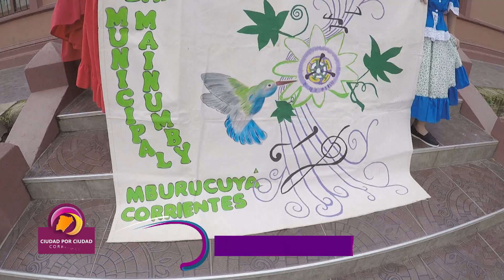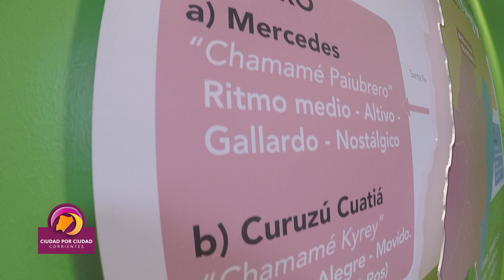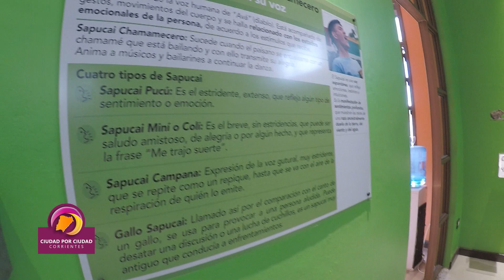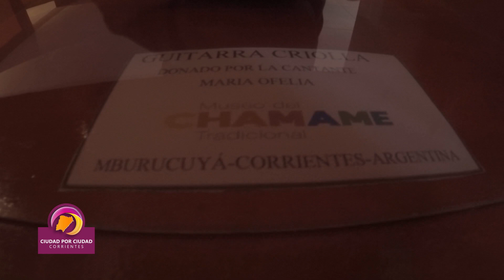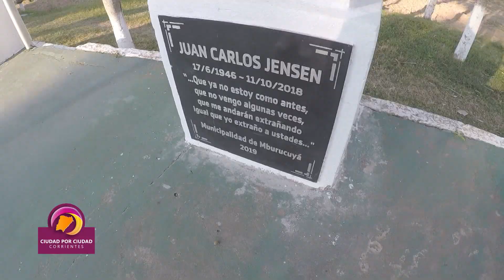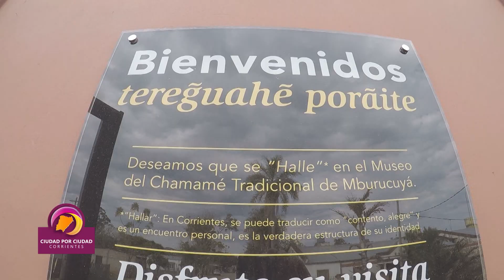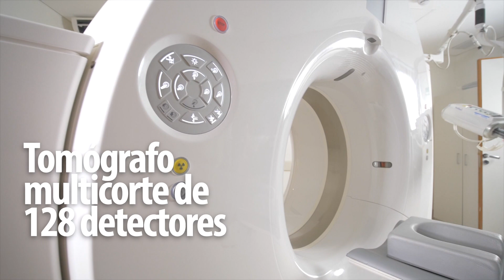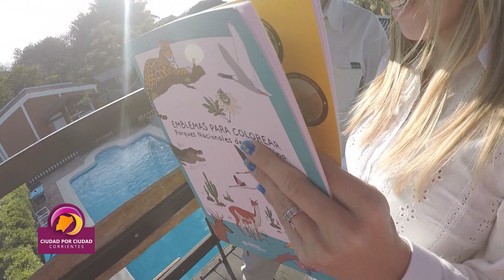CIUDAD POR CIUDAD Mburucuyá 2